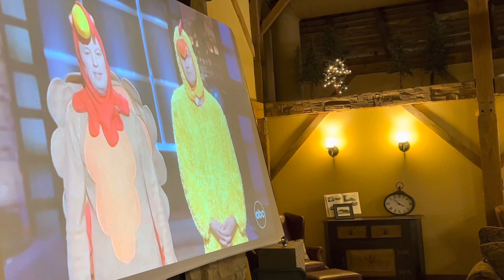Stark County entrepreneurs get investment dough from ‘Mr. Wonderful’ on ‘Shark Tank’